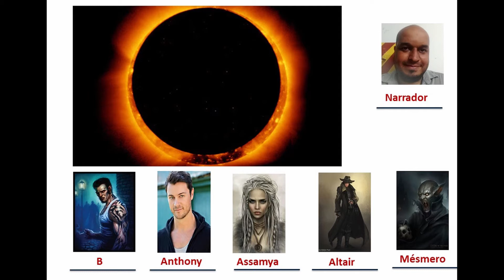O Sol Negro - Parte 40 - Recompensa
Essa é a quadragésima da Campanha O Sol Negro com o Sérgio do Magias e Dragões